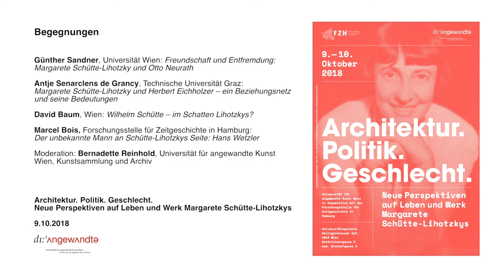Architektur. Politik. Geschlecht. - Begegnungen (alt)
Günther Sandner, Universität Wien: Freundschaft und Entfremdung:
Margarete Schütte-Lihotzky und Otto Neurath

Antje Senarclens de Grancy, Technische Universität Graz:
Margarete Schütte-Lihotzky und Herbert Eichholzer – ein Beziehungsnetz und seine Bedeutungen

David Baum, Wien: Wilhelm Schütte – im Schatten Lihotzkys?

Marcel Bois, Forschungsstelle für Zeitgeschichte in Hamburg:
Der unbekannte Mann an Schütte-Lihotzkys Seite: Hans Wetzler

Moderation: Bernadette Reinhold, Universität für angewandte Kunst
Wien, Kunstsammlung und Archiv